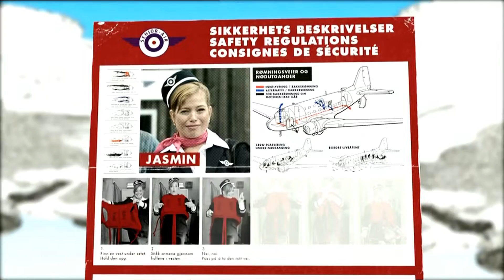Luftens Helter - Episode 3/8: En skrue løs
Episode 3: En skrue løs
NRK 2007

Knut Lystad - Odd Grenland
Jon Skolmen - Birger Wom
Trond Kirkvaag - Joar "Jojo" Johansen
Kristin Zachariassen - Jasmin Rosenrot
Ingar Helge Gimle - Karl Åge Tørrkle
Henrik Mestad - Bjarne Beck
Andreas Cappelen - Finn Kaspersen
Per Morberg - Claes-Göran Storhammar